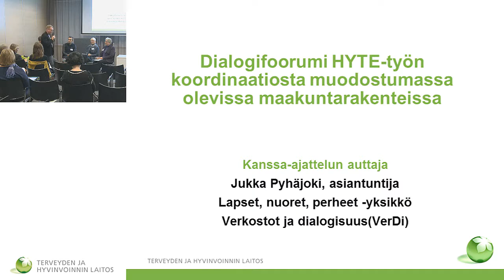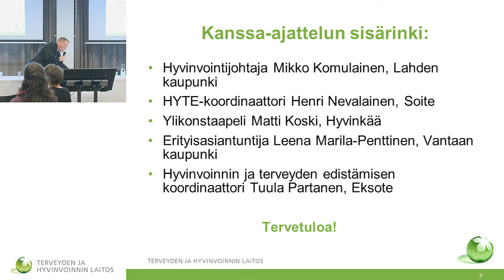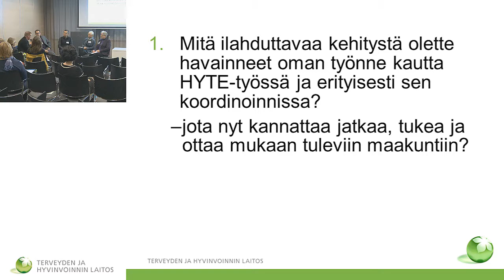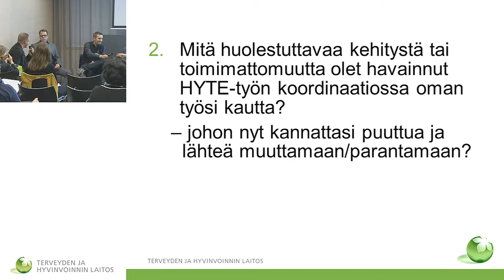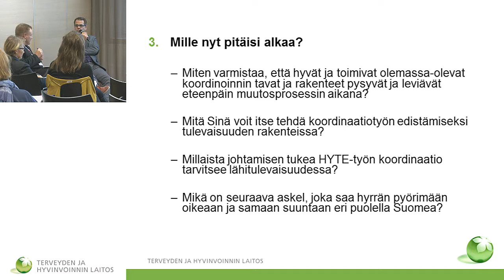Tulevaisuuden muistelu koordinaatiotarpeista ja toteutuksesta maakunnassa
Asiantuntija Jukka Pyhäjoki, THL

Muistelun osallistujat:
Hyvinvointijohtaja Mikko Komulainen, Lahden kaupunki
HYTE-koordinaattori Henri Nevalainen, Soite
Ylikonstaapeli Matti Koski, Hyvinkää
Erityisasiantuntija Leena Marila-Penttinen, Vantaan kaupunki
Hyvinvoinnin ja terveyden edistämisen koordinaattori Tuula Partanen, Eksote